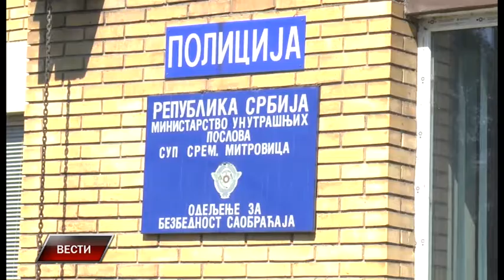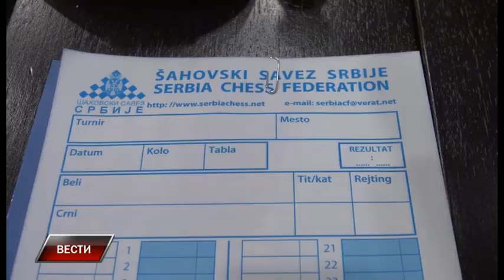Vesti 2 9 2017